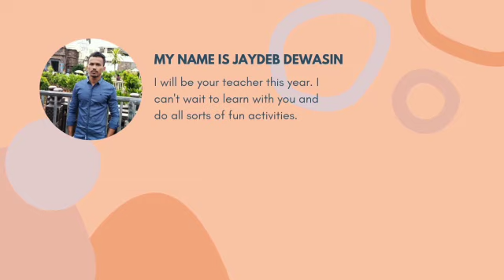Introducing Video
Hello, Good morning. I am Jaydeb Dewasin. I am going to be a teacher for competitive exams. You must follow me and my channel. I want to make you a good competitor.